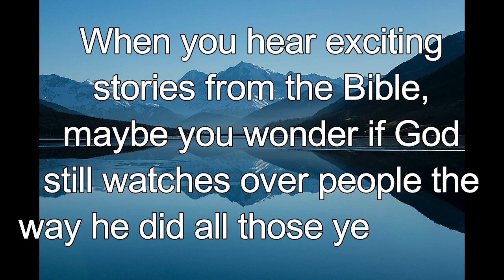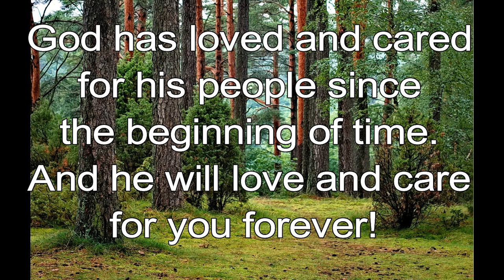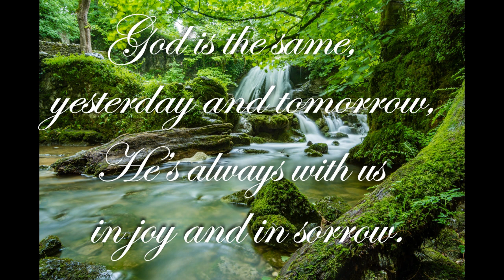365 CHRISTIAN MEDITATION 💙 BIBLE DEVOTION | JUNE 30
Christian Meditation 💙 Malachi 3:6 TLV
I am the Lord – I do not change.